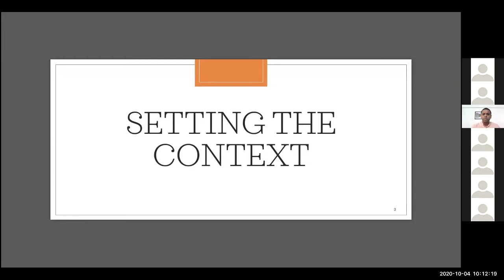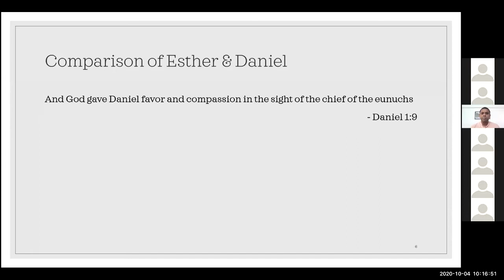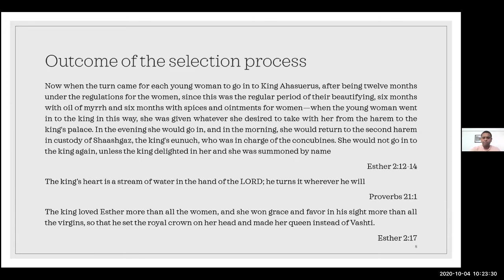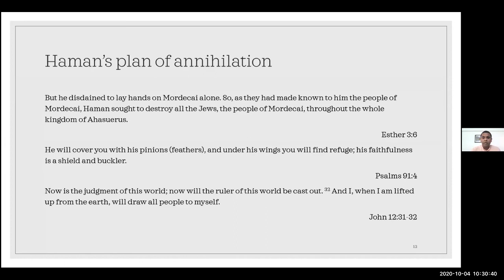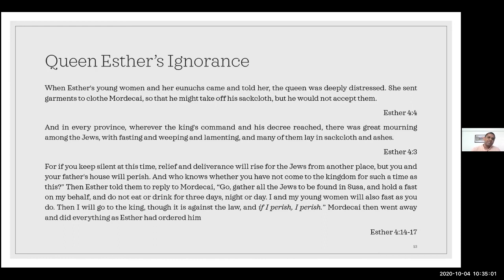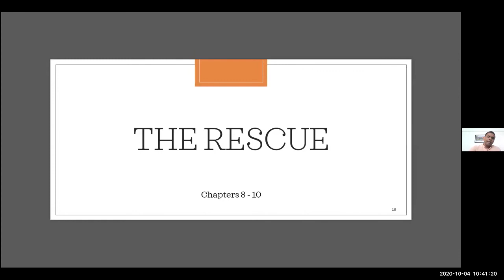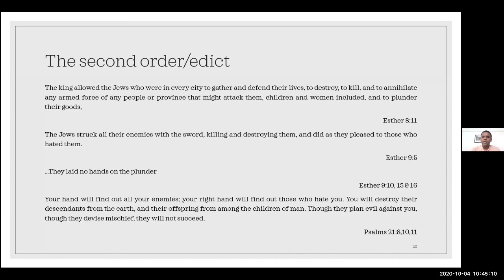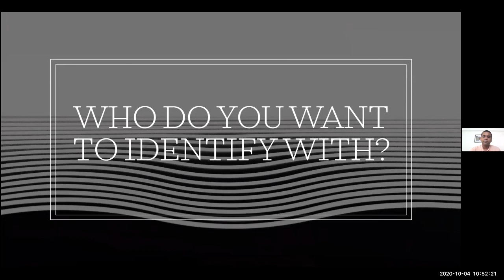YOUR IDENTITY : THE BOOK OF ESTHER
The allure of the world's pleasures is strong, tempting us to adopt its ways. But the Kingdom of God calls us to align with its righteous character, even if it means losing worldly identity. We may face injustice and hatred, but take heart, for God's Kingdom is near, promising a reversal of fortunes. Whom do you choose to identify with?

Series: Topical Sermons
Speaker: Jason George
Scripture: Esther 1-10
Sermon:
Notes: